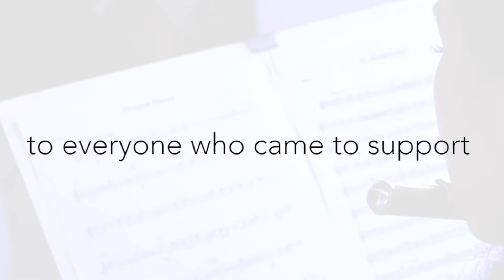Volcanes Education Project // Music Program Anniversary !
Here is the text from the video in both English and Spanish!

The Volcanes Education Project, in collaboration with Orquesta Escuela de Puerto Vallarta, just celebrated the one year anniversary of the music program! Thanks You to the amazing music teacher Salvador, to everyone who came to support, and our talented students! It was a success!

El Volcanes Education Project, en colaboración con Orquesta Escuela de Puerto Vallarta, acaba de celebrar el primer aniversario de la programa de musical! Gracias al increíble profesor de música Salvador, a todos los que vinieron a apoyar, y nuestros talentosos estudiantes. ¡Fue un éxito!